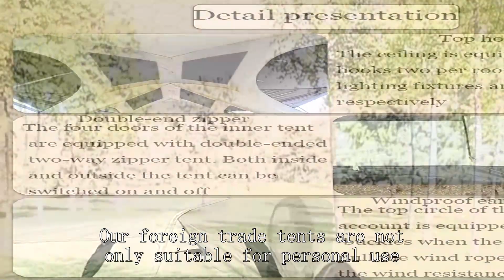Ultralight tent factory China High Quality Price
outbound tent 3 person,
tent small pack size,
discovery tent,
wall tent hunting camp,
make a tent footprint,
z shade instant canopy,
rmr roof top tent,
georgia tent and awning,
1 person tent for backpacking,
photography for online selling,
pop up tent reviews,
garage extension cord ideas,
turn fresh water tank to saltwater,
lab equipment wholesale,
fishing tent camping,
stow it rhino rack,
ultra lightweight tents for backpacking,
where to buy camping tent,
24 foot extension ladder firefighter,
small warehouse for sale,
nortent gamme 6 hot tent,
walmart sun shelter,
pop up tent unfold,
fishing tent company,
aldi adventuridge 2 man tent,
2 seconds easy camping tent 2 person,
white duck tent review,
t mobile office,
how to keep pop up tent,
baby tent at home,
tent trailer fridge not working,
golden bear 3 person tent
ice fishing pop up tent,
hadley small camera bag,
disaster relief tent supplier,
glamping geodesic dome tent,
china party tent,
30 by 40 tent,
automatic tent house,
tobtos 6 person camping tent,
kodiak 12x9 ft. cabin tent with deluxe awning,
g star raw puffer jacket,
house tent house tent,
nemo 2 person tent,
renting office space small business,
tube tent for camping
fishing tents,
used car tent sale qualcomm,
large tunnel tent,
zomboid military surplus store,
ozark trail 20 person tent,
waterproof camping tent 6 person,
backpacking tent with stove jack,
f-stop navin pouch,
sea to summit cup,
topvision 6-8 person tent with removable rain fly,
ntk transform camping tent,
timber ridge camp table
ktt instant tent 6 person,
5 star tent camping,
where to buy fabric in bulk,
starting a bait and tackle shop,
tents in high winds,
massive blood transfusion machine,
stopping condensation in tents,
mongar 2 tent setup,
2 person automatic tent,
how to assemble kiddie castle tent,
how to set up bass pro shops eclipse tent,
trailer tent canvas repair,
best one person tent for backpacking,
deer hunting tent,
wilderness medical society,
zephyr 1 tent,
vidalido indian style pyramid tent vs teepee,
must haves for tent camping,
coleman pop up darkroom 2p tent,
fishing accessories online shopping,
quest tent setup,
ozark trail dome tent 6 person,
best tent for family of 4,
tyvek ground cloth for your tent,
nw fishing secrets carp,
laboratory township,
sleeping in an altitude tent,
camping tent for sale,
denver tent company,
portable ice fishing shelter,
coleman hampton cabin tent 9-person,
wildo camp-a-box light,
waterproof tent cloth,
car fire safety kit,
best tents with screen room,
multicam black chest rig,
vevor bell tent 6m,
camo hunting tent,
tunnel tent company,
hunting tent factory,
tent hiring business,
flex bow tent with stove jack,
hot tent 4 person,
outbound 4 person dome tent,
how to set up a sun shelter,
tent 8-10 person,
best tent for snow camping,
gable tent company,
4-person cabin tent with screened porch evergreen,
pop up tent side wall,
intech add a room tent,
mountain warehouse 4 man inflatable tent,
family size camping tent,
tent production,
wild country hoolie compact 3 tent,
igloo 2.0 fast pitch tent - 3 man tent,
timber ridge 6-person glamping tent setup
10x30 party tent decorations,
winter camping in a wall tent
vidalido instant cabin tent l,
bsa wall tent,
mobile coffee van setup,
eureka 2 person tent,
how to build a 3 person dome tent,
emergency trauma care technician job,
camper trailers south africa,
large family tent with rooms,
arb room tent,
harbor freight parking lot sale 2023,
geo dome tent,
med tent gate factory,
lab work and lab equipment,
trailer tent australia,
pop up tent 10x20,
car tent camping winter,
utility trailer tent,
2 person military tent,
paramedic bag fully stocked,
ul backpacking tent,
how to choose a tent for backpacking,
fishing shelter pop up,
pop up tent with ac,
8 person camping tent,
kelty offsite 2 tent review,
camping wholesale market,
core instant tent 10 person setup,
army tent setup,
waterproof tent floor
dome tent vs cabin tent,
yurt vs wall tent,
canopy factory 10x20 instructions,
winter camping tent review,
wawona 4-person tent,
3f ul gear tent,
pop up tent one person,
pup tent setup,
wild country coshee micro tent,
walmart 6 person tent,
fishing on explorer 200,
best tent for mountaineering,
8 person camper trailer,
sea to summit tents,
distance tent with adapter,
happybuy ice fishing shelter,
msr remote 2 tent review,
table tent card printing,
3 person trekking pole tent,
inside a camping tent,
tents and trees review,
cabela's alaskan guide tent 4 person,
gazelle t4 winter camping,
e bike tent,
vidalido auto teepee tent,
diesel heater tent winter,
20 person camping tent,
army gp medium tent setup,
big agnes bunkhouse 6 tent,